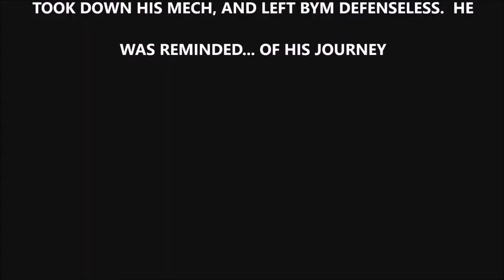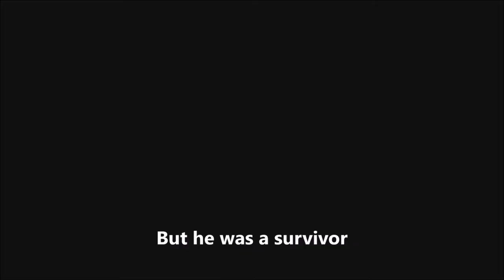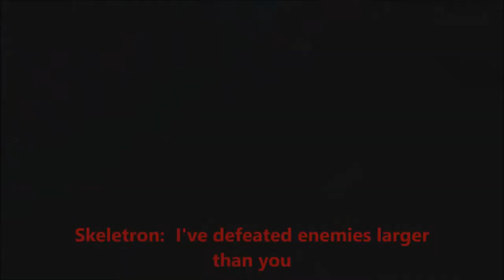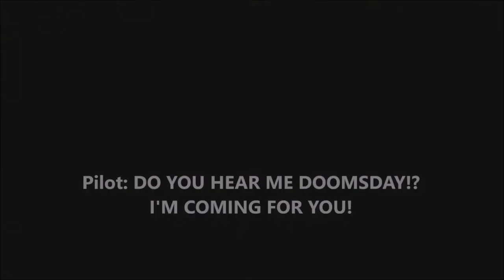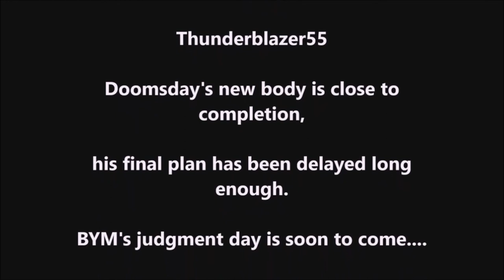BYM S2 EPISODE 05 | AN OLD FRIEND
The triumphant story of the original pilot, and his return to BYM.